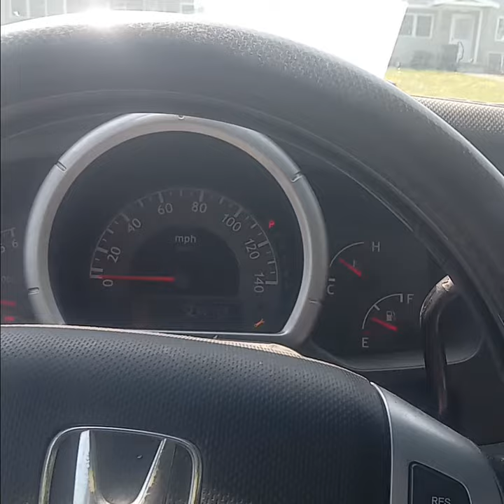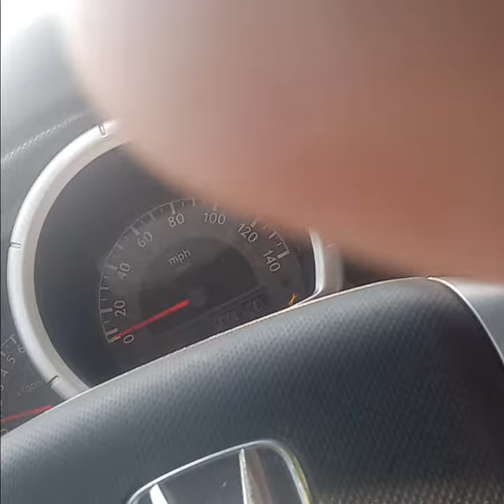dropping Yvonne off to Donna for a couple hours Friday may 19th 2023 130 pm